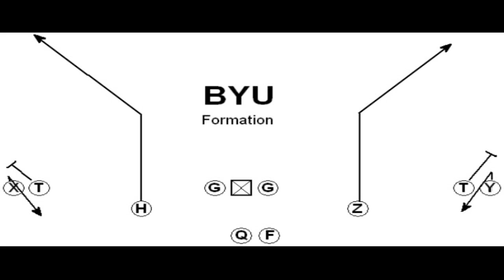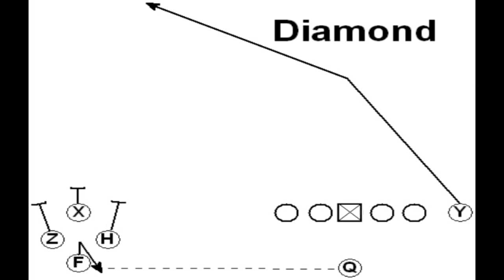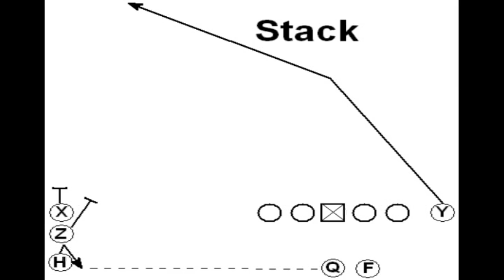BYU Formation, Diamond & Stack Sets